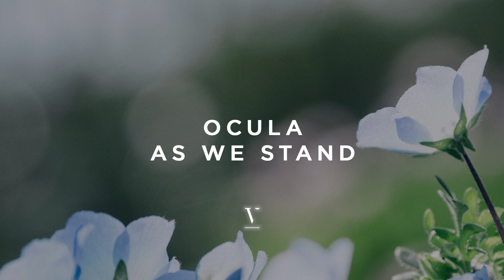OCULA - As We Stand (Extended Mix)